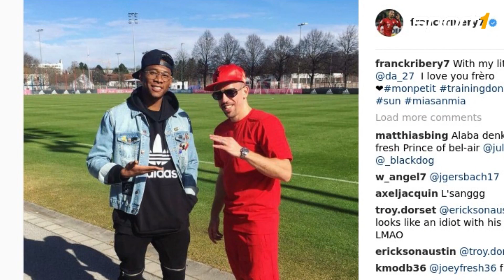So wurde Ribery zum Swagmaster | SPORT1 VIP-LOGE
Bayern-Star Franck Ribery nutzt die sozialen Netzwerke erst seit Anfang des Jahres und trotzdem ist der Franzose schon ein Social-Media-König mit ganz viel Swag.